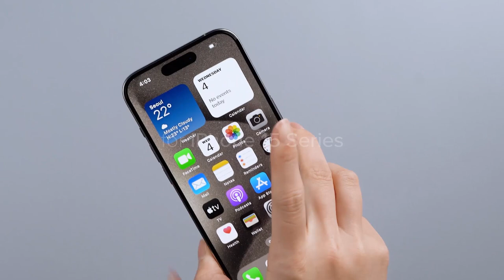링케 템퍼드 글라스 | 부착 가이드 | for iPhone 15 Series